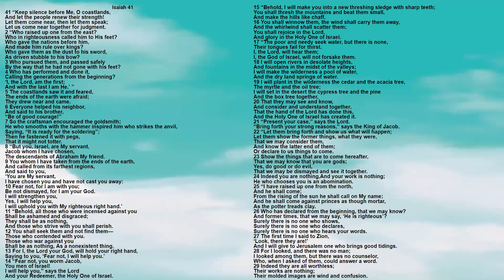Bible: Isaiah Chapter 41 New King James Version - Lisa Marie Hernandez